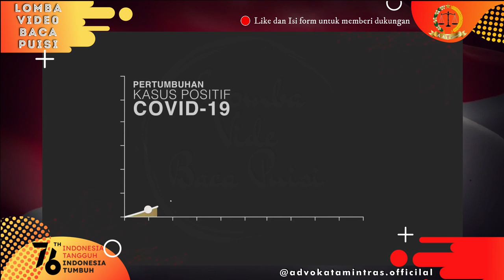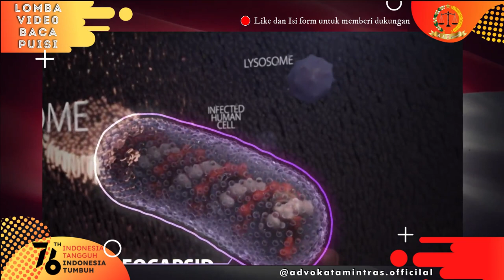59 || CORONA ALLAH "Emil Irakusuma" || COVID 19 WASPADA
MARI DUKUNG AKU
KLIK DIBAWAH INI :

CORONA ALLAH

AKU TAHU KAU TELAH DATANG
AKU TAHU KAU DATANG SE-IZIN TUHANKU
AKU TAHU KAU TELAH MEMBERI BANYAK PELAJARAN DAN HIKMAH

AKU TAHU CARAMENCEGAHNYA
AKU TAHU CARA BERSIH DIRI
AKU TAHU CARA TIDAK UNTUK KELUAR RUMAH
AKU TAHU, TAHUNYA AKU KARENA HIDAYAH TUHANKU

AKU YAKIN KAU DATANG
AKU YAKIN KAU PERGI
AKU YAKIN DATANG DAN PERGI “CORONA ALLAH”
AKU YAKIN SEMUA ITU DATANG DAN PERGI SE-IZIN TUHANKU
AKU MENGERTI DISAAT RASA KEPANIKAN, KETAKUTAN, GELISAH, ITUPUN SE-IZIN TUHANKU
AKU MENGERTI DISAAT RASA HIDAYAH HADIR MENJADI SATU KEKUATAN ITUPUN SE-IZIN TUHANKU

AKU MENGERTI KETIKA “CORONA ALLAH” ADA PADA DIRIKU MAKA AKU MENGERTI DISAAT ITU JUGA BERSALIN AKAN KEPULIHAN DENGAN KEKUATAN DZAT ALLAH
AKU PAHAMI TIDAK ADA SATU KEKUATAN DI MUKA BUMI INI, HANYA KEKUATAN DZAT ALLAH LAH YANG ADA DAN NYATA BAGIKU
AKU PAHAMI TIDAK ADA KUASA BAGI “CORONA ALLAH” MELAINKAN KUASA DZAT ALLAH LAH YANG ADA DAN NYATA BAGIKU
AKU MEMOHON KEPADA TUHAN YANG MAHA BERKENDAK ATAS “CORONA ALLAH”
AKU MEMOHON KEPADA TUHAN YANG MAHA KUASA AGAR TETAP DALAM LINDUNGAN ATAS “CORONA ALLAH”
AKU MEMOHON KEPADA TUHAN YANG MAHA PENGASIH DAN PENYAYANG AGAR “CORONA ALLAH” PERGI DAN TIDAK KEMBALI LAGI
AKU MEMOHON KEPADA TUHAN YANG MAHA BESAR AGAR “CORONA ALLAH” STOP DAN BERHENTI UNTUK BERAKTIVITAS
AKU MEMOHON KEPADA TUHAN YANG MAHA SUCI, SUCIKANLAH DIRIKU DARI “CORONA ALLAH”
AAMIIN YAA ROBALALLAMIN.